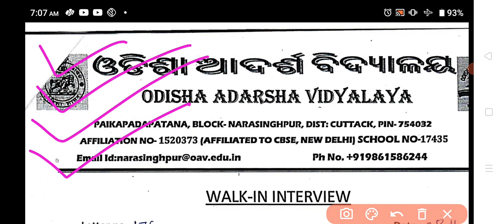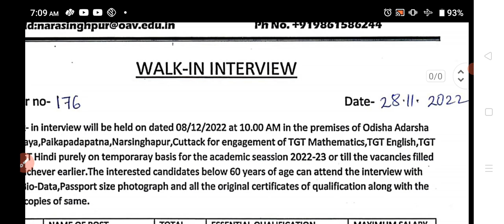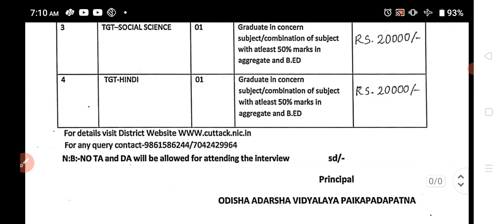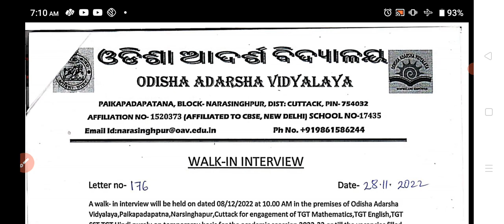ଆସିଗଲା ଶିକ୍ଷକ ପଦବୀ || POST OF TGT IN OAVS || WALK IN INTERVIEW ONLY ଭିଡ଼ିଓ ଶୀଘ୍ର ଦେଖନ୍ତୁ ।।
Welcome to our YT channel DEBA KNOWLEDGE POINT
Useful for
➡️ ODIA UG PG UGC NET JRF SSB LECTURESHIP Related
➡️ Lastest job Updated
➡️Competitive exam related